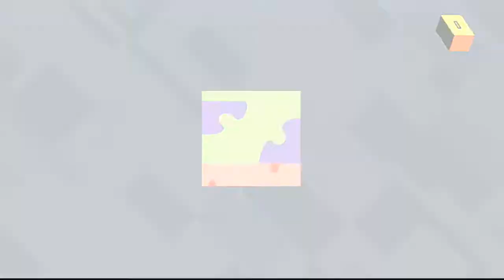SpongeBob SquigglePants (Wii) - The Squared Squad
Clear the required number of rounds without failing to get the gold medals in nanogame replay.

The Squared Squad
Gold requirement: 15